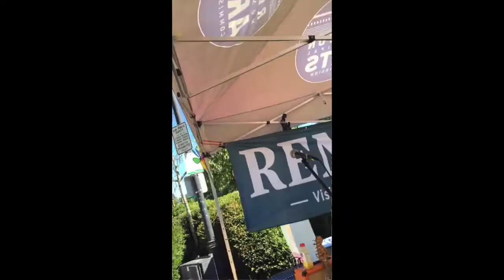Tor Dietrichson "Blues Machine" Gonna Move up to the Country, (Paint My Mailbox Blue)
Tor Dietrichson Blues Machine Renton Farmers Market 2022
Leif Totusek - guitar,  Dean Schmidt - bass, Jeff Busch - drums  "Gonna Move up to the Country, (Paint My Mailbox Blue)"